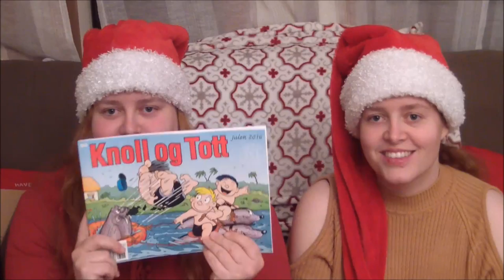Blogmas Dag 15 | Hva kan du putte i strømpa